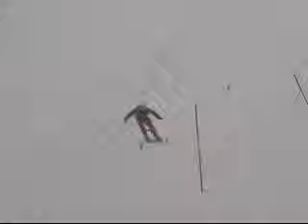2013.3.25 戸隠 MRSC SL なぎさ